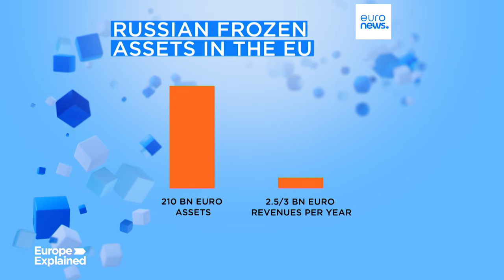Eingefrorene russische Vermögenswerte und ein Kredit der EU: Was steht auf dem Spiel?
Das Risiko einer Aufhebung der EU-Sanktionen gegen Moskau, die alle sechs Monate einstimmig verabschiedet werden, würde die Rückzahlung des Kredits erschweren, so Svitlana Taran, Forscherin am European Policy Centre.